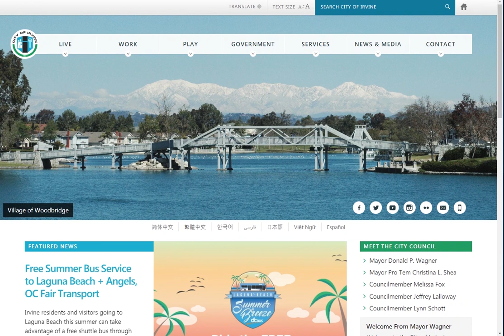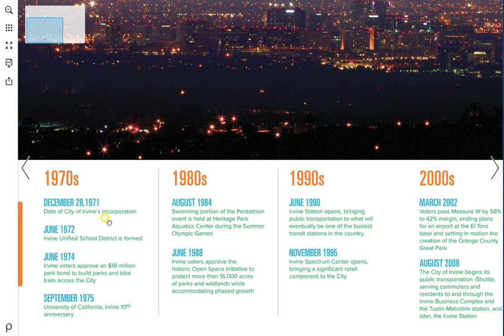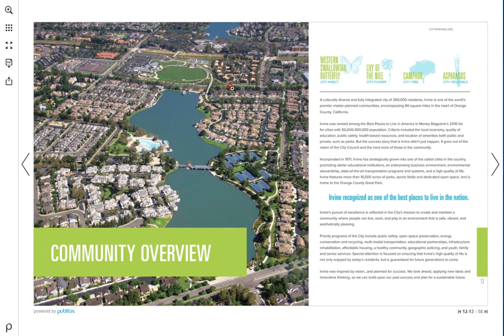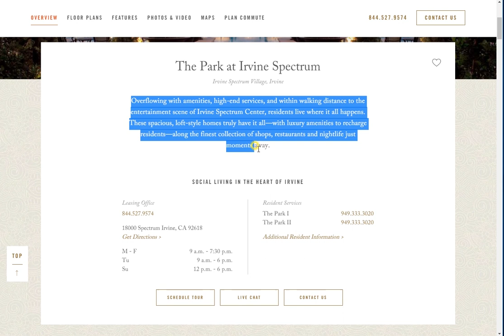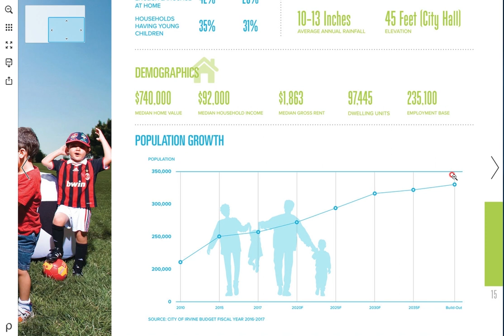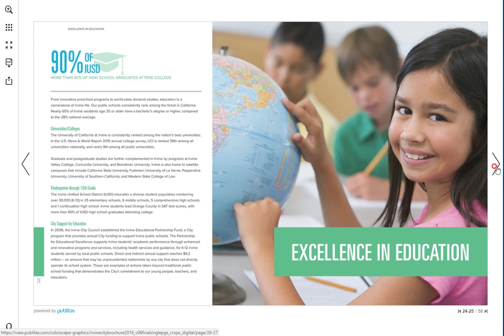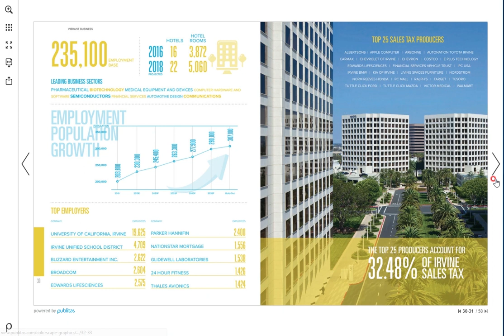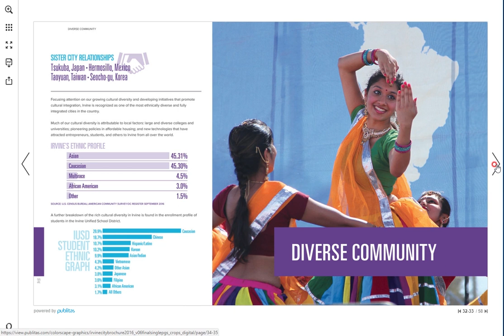미국 얼바인 소개 _ 두번째 설명 about 어바인 Irvine California information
미국 얼바인 시티에 대한 영상 소개 두번째 입니다.
얼바인 시티 공식 소개 책자에 대한 내용을 한국인 입장에서
비판적으로 해석하여 소개합니다.